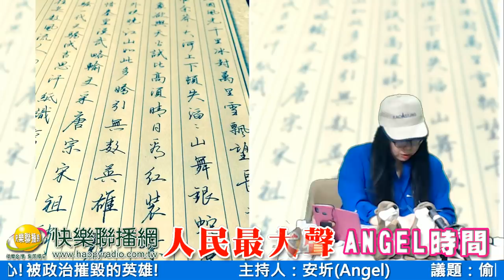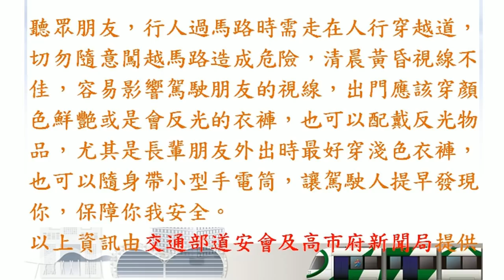人民最大聲-安圻（Angel） 20190529偷闖市長室，議員要韓國瑜小心!被政治摧毀的英雄!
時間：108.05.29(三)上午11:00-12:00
節目：人民最大聲
主持人：安圻(Angel)
議題：偷闖市長室，議員要韓國瑜小心!被政治摧毀的英雄!